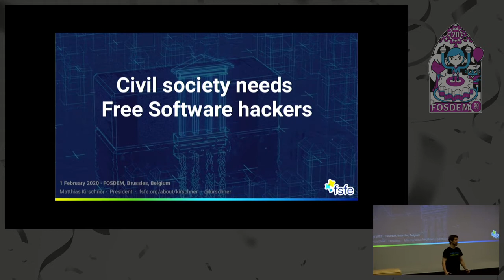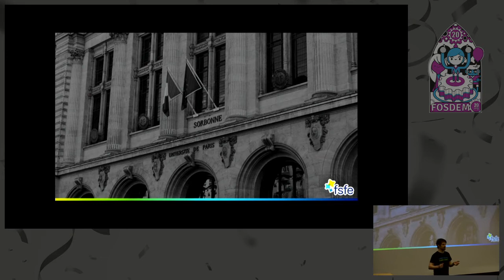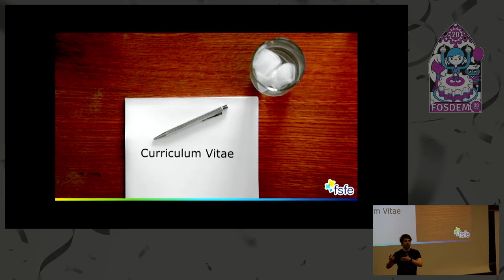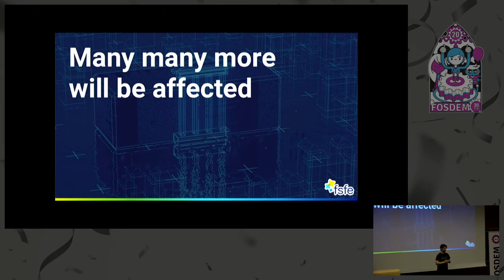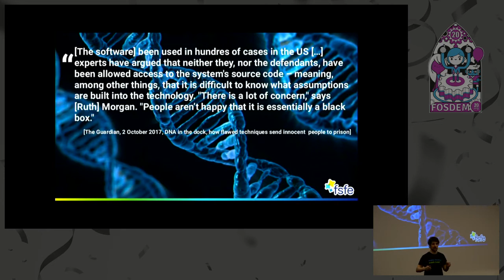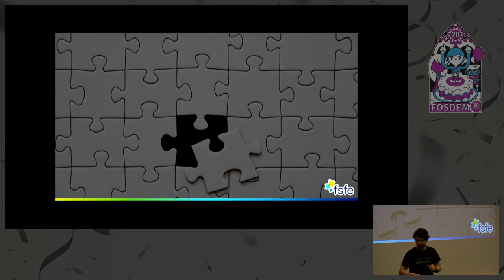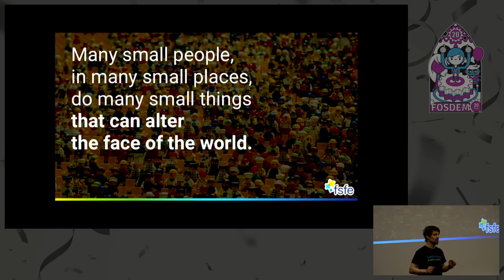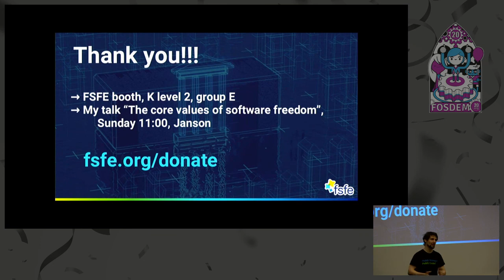Civil society needs Free Software hackers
by Matthias Kirschner

More and more traditionally processes in our society now incorporate, and are influenced by software.
Processes that decide for example: Who will be able to go to which university? Who will be invited for a job interview? How long does someone have to go to jail?

Therefore many organisation which work for people's rights are now confronted with the problems proprietary software creates for society.  The pupils associations, the unions, human right organisations, or environmental organisations -- all of them need to understand how software works to do their work in our society.

To continue to fulfil their role, civil society needs to understand how processes are implemented in software, they need to be able to challenge the assumptions, the values, and the way programmers designed them, and have a better understanding how you could change them.

In short: in a world in which more and more of our live is controlled by software, civil society organisations need us as Free Software hackers to support them doing their job.

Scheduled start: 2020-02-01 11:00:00